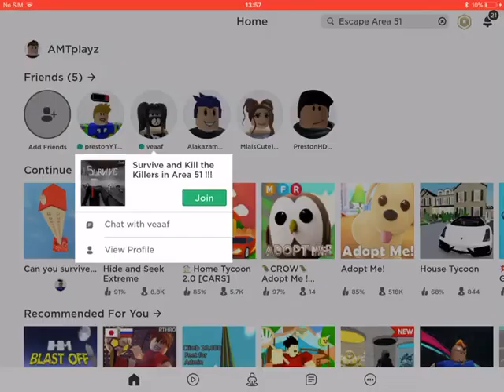19 September 2020